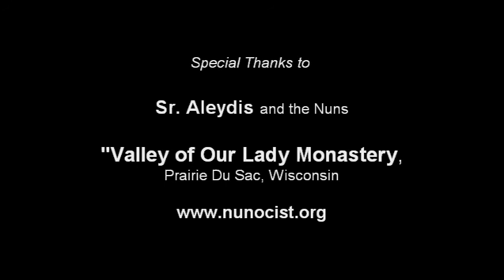GOD'S MAGNIFICENT SEVEN-Segment3_The Eucharist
Segment 3 "THE EUCHARIST" out of 7 segments of the new series "GOD'S MAGNIFICENT SEVEN",
reflections on the seven sacraments , written and read by Fr. Charles E. Irvin, Diocese of Lansing, MI . Produced ,
photographed , edited by Christian Peschken. Filmed at St. Josaphat Basilica, Milwaukee. A co-production between FAITH CATHOLIC (Lansing,MI)  and Christian Peschken. Soon to be broadcast via CATHOLIC TV, Boston.